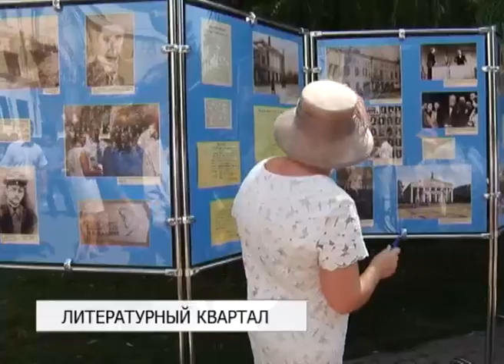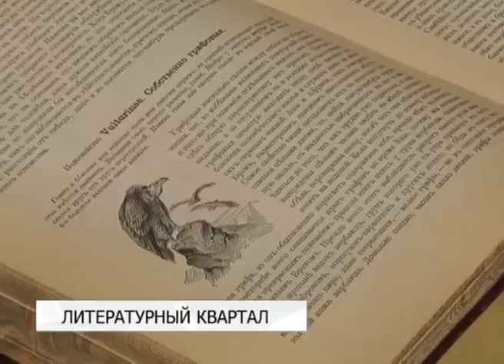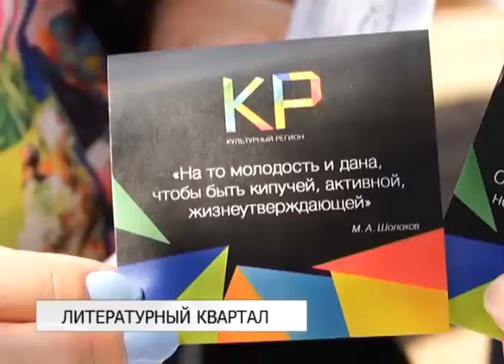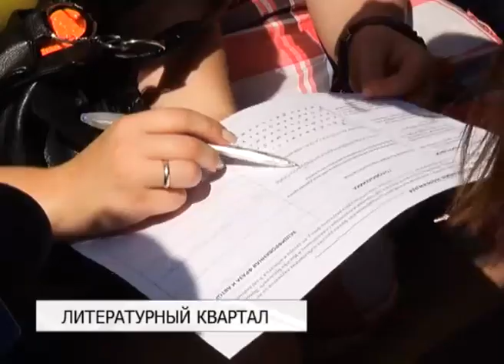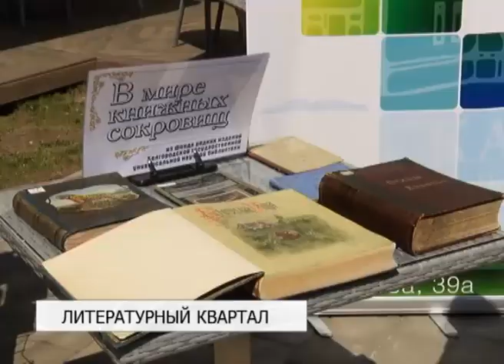Интерактивная площадка «Литературный квартал» развернулась в Белгороде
«Литературный квартал» объединяет специальные проекты, подготовленные государственными музеями и библиотеками ко Дню города. На площадке организована выставка редких книжных изданий белгородских авторов, звучат выступления писателей и поэтов.